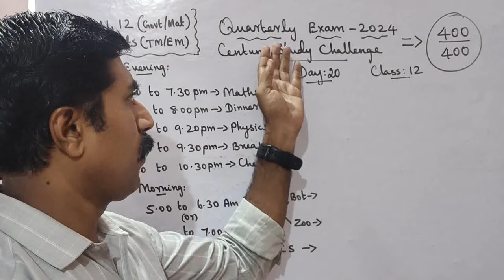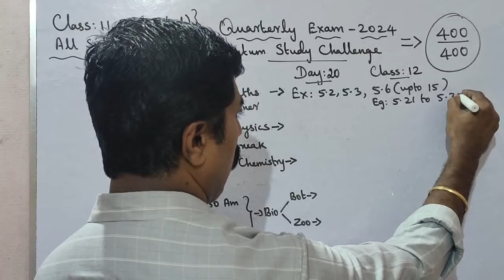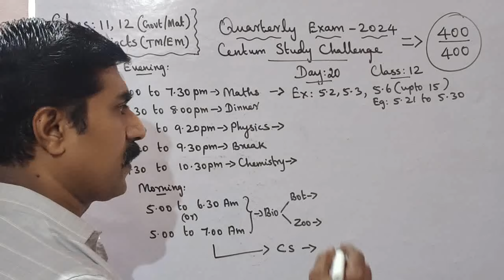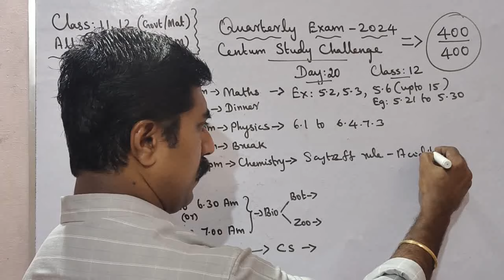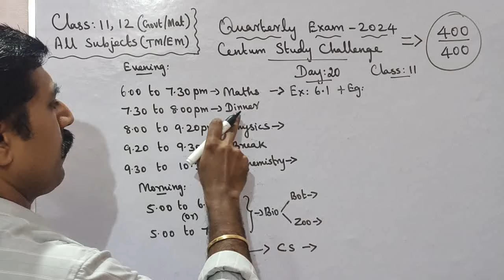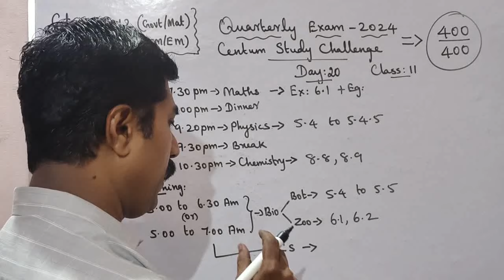Class 11,12|All Subjects|Day 20|Centum Challenge|Quarterly|Exam 2024|400/400 marks|sky physics